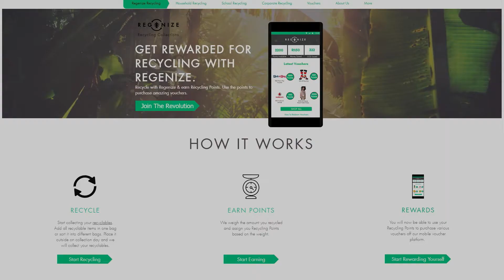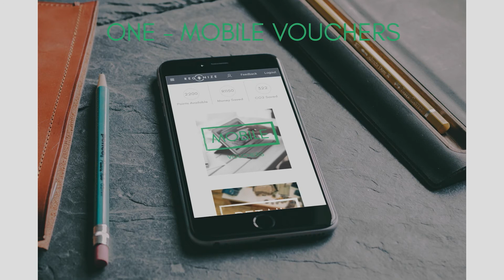2018 PETCO Awards - Best Digital Technology supporting Recycling: Regenize Recycling Collections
Consumers are generally willing to recycle, but only when it is made easy for them to do so. This category recognises the contribution of mobile phone or web-based technologies in facilitating and driving recycling behaviour amongst South Africa consumers.

Regenize, based in Cape Town, is a recycle-tech company that focuses on creating a recycling culture in South Africa. They do this through rewarding people for recycling with their own virtual currency, Remali [which stands for Recycling Imali (money)]. Their recyclers earn their Remali based on the weight of their recyclables. In exchange, they can shop on Regenize's online voucher platform to purchase vouchers ranging from small electronics, grocery, clothing and airtime or data vouchers. Besides the virtual currency, Regenize has also ensured the provide a 21st century service to their customers. They have a user-friendly website where customers can sign up for a service. Once signed up, they receive access to the required educational material, the login details and an invoice which can be paid using Bitcoin, Credit/Cheque card, Masterpass or Instant EFT. Customers also receive a reminder SMS before collection.